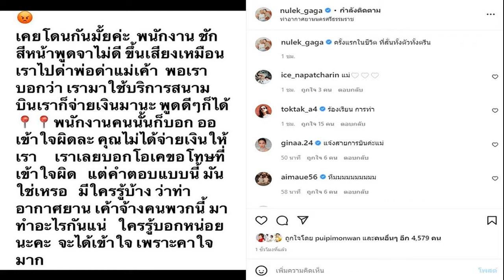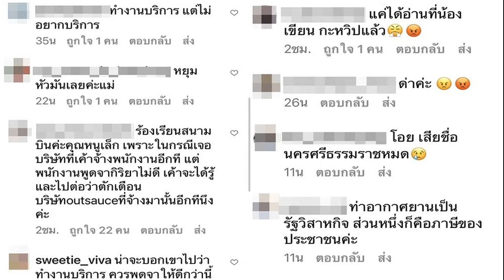โกรธจนสั่น หนูเล็ก ก่อนบ่าย เจอพนักงานสนามบิน ชักสีหน้าขึ้นเสียง คาใจให้บริการ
โกรธจนตัวสั่น! หนูเล็ก ก่อนบ่าย สุดเดือด เจอพนักงานสนามบิน ชักสีหน้า-ขึ้นเสียงใส่ ข้องใจการให้บริการ แฟนๆ แนะร้องเรียนด่วน
ทำเอานักแสดงตลกสาว หนูเล็ก ก่อนบ่าย เดือดไม่น้อย หลังเจอเหตุการณ์ที่ทำให้โกรธจนตัวสั่นเป็นครั้งแรกในชีวิต ซึ่งเธอได้โพสต์ว่า ถูกพนักงานสนามบินแห่งหนึ่งแสดงกิริยาชักสีหน้า ขึ้นเสียง พูดจาไม่ดีใส่ เมื่อเธอโต้กลับไปว่า จ่ายเงินมาใช้บริการสนามบิน แต่กลับโดนพนักงานคนดังกล่าวสวนกลับ คุณไม่ได้จ่ายเงินให้ ทำเอาตลกสาวข้องใจกับคำตอบมาก ท่าอากาศยานจ้างพนักงานมาเพื่ออะไร
โดย หนูเล็ก โพสต์ข้อความผ่านอินสตาแกรมส่วนตัว ระบุว่า ครั้งแรกในชีวิต ที่สั่นทั้งตัวทั้ง-ีน

“เคยโดนกันมั้ยคะ พนักงานชักสีหน้า พูดจาไม่ดี ขึ้นเสียงเหมือนเราไปด่าพ่อด่าแม่เขา พอเราบอกว่า เรามาใช้บริการสนามบิน เราก็จ่ายเงินมานะ พูดดีๆ ก็ได้ พนักงานคนนั้นก็บอก ออ เข้าใจผิดละ คุณไม่ได้จ่ายเงินให้เรา เราเลยบอกโอเคขอโทษที่เข้าใจผิด แต่คำตอบแบบนี้ มันใช่เหรอ มีใครรู้บ้าง ว่าท่าอากาศยาน เขาจ้างคนพวกนี้ มาทำอะไรกันแน่ ใครรู้บอกหน่อยนะคะ จะได้เข้าใจ เพราะคาใจมาก”
หลังจากที่ หนูเล็ก ได้โพสต์ข้อความ ก็มีเพื่อนในวงการ และแฟนๆ เข้ามาแสดงความเห็น ต่างแนะนำว่า แบบนี้ต้องร้องเรียน ทำงานบริการ ถ้ายิ้มแย้มไม่เป็นก็ควรไปทำอย่างอื่น ร้องเรียนให้โดนเล่นงานดีที่สุด